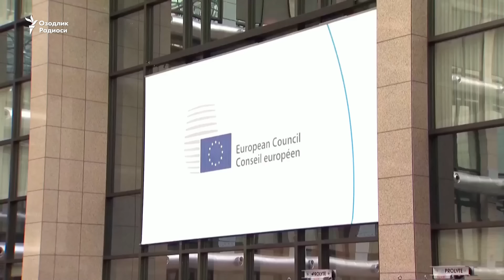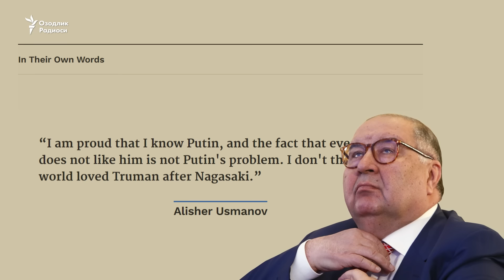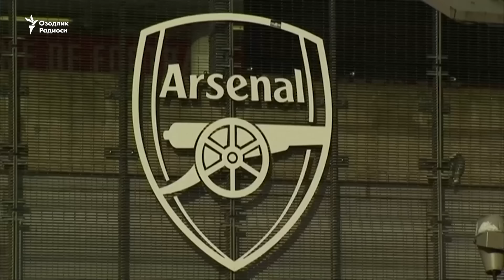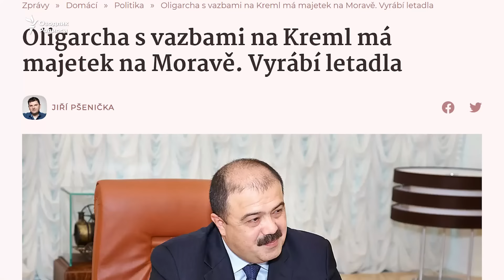Ukraina urushi va Putinning o‘zbek oligarxlari. Sanksiyalar sirtmog‘i tortilmoqda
28 февраль куни Европа Иттифоқи аксарияти президент Путиннинг иттифоқчилари бўлган Россиянинг 26 нафар машҳур олигархлари ҳамда расмийларига қарши санкцияларни эълон қилди. Асли ўзбекистонлик миллиардер Алишер Усмонов санкцияга тушганлар рўйхатининг бошидан ўрин олган.

АҚШ ва иттифоқчилари Путин олигархларини кетма-кет жазога тортаëтган айни кунларда Чехия нашрлари Россия ҳарбий машинасига хизмат қилаëтган яна бир ўзбек миллиардерининг бу рўйхатдан четда қолаëтганига эътибор қаратди. Бу-Чехиянинг чекка шаҳарчасидаги самолëтсозлик заводи эгаси¸ Россияда “мис қироли” сифатида танилган асли бухоролик миллиардер Искандар Маҳмудовдир.

28 fevral kuni Evropa Ittifoqi aksariyati prezident Putinning ittifoqchilari bo‘lgan Rossiyaning 26 nafar mashhur oligarxlari hamda rasmiylariga qarshi sanktsiyalarni e’lon qildi. Asli o‘zbekistonlik milliarder Alisher Usmonov sanktsiyaga tushganlar ro‘yxatining boshidan o‘rin olgan.

AQSh va ittifoqchilari Putin oligarxlarini ketma-ket jazoga tortaëtgan ayni kunlarda Chexiya nashrlari Rossiya harbiy mashinasiga xizmat qilaëtgan yana bir o‘zbek milliarderining bu ro‘yxatdan chetda qolayotganiga e’tibor qaratdi. Bu-Chexiyaning chekka shaharchasidagi samolyotsozlik zavodi egasi¸ Rossiyada “mis qiroli” sifatida tanilgan asli buxorolik milliarder Iskandar Mahmudovdir.